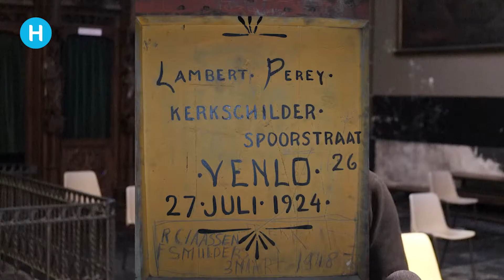Bijzondere ontdekkingen in de Lambertuskerk in Helmond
De afronding van het eindexamenproject van de studenten van de opleiding Decoratie- en restauratieschilder van het St. Lucas uit Boxtel is in zicht. Zo'n twintig vierderjaars studenten zijn de afgelopen maanden bezig geweest in de Lambertuskerk met de restauratie werkzaamheden. Zij kregen de opdracht van het parochiebestuur om de wandschildering op de zijpanelen in het transept van de kerk te restaureren.

Niet alleen werden er werkzaamheden verricht door de leerlingen, maar waren ze ook druk bezig met onderzoek verrichten naar de kerk. Daarbij werd er ook nog een bijzondere ontdekking gedaan van een signatuur die behoorde bij een van de originele schilders die in de kerk gewerkt heeft.

Camera & Montage: Jason Gerritsen